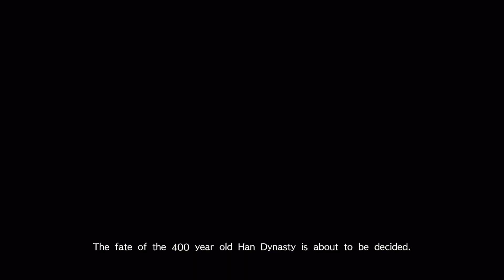In the Beginning there was Cao Cao battling evil - Dynasty Warriors 9 PS5